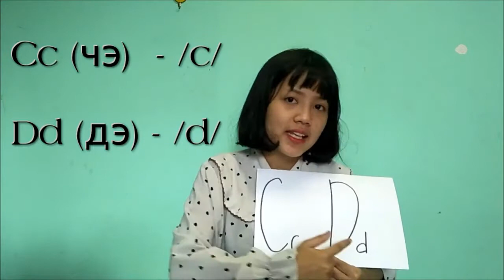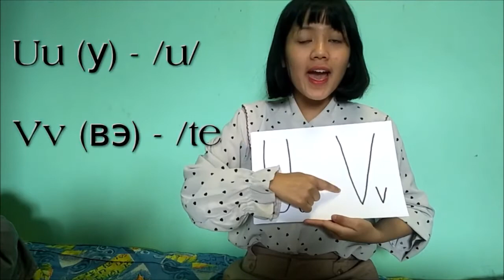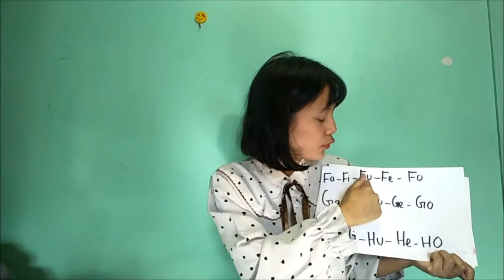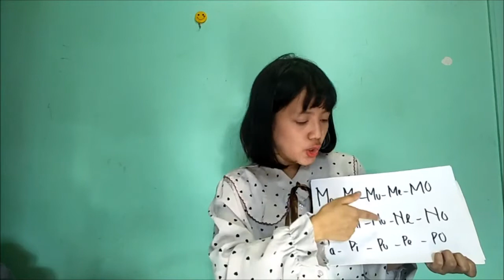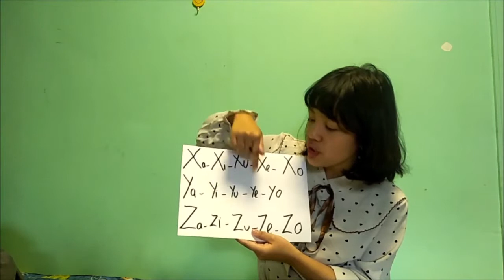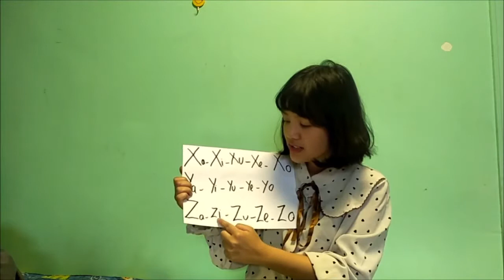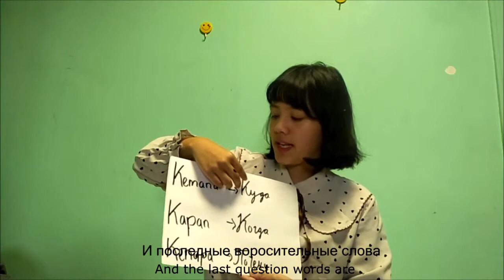Изучать Индонезийский Язык #2